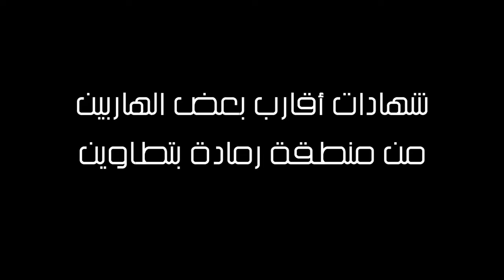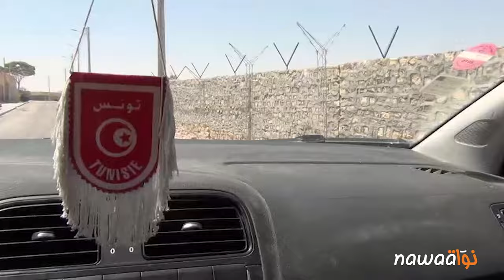شهادات أقارب بعض الهاربين من منطقة رمادة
شهدت مدينة رمادة من ولاية تطاوين فجر الثلاثاء 7 جويلية 2015 حادثة هي الأولى من نوعها في تونس وتتمثل في إختفاء جماعي لقرابة 35 شخصاً يشتبه في توجههم إلى الترابي الليبي للإلتحاق بتنظيم داعش الإرهابي،وحسب بعض المصادر في الجهة فإن العملية تمت في شكل تهريب جماعي منظم من طرف شخص عرف بسوابق في هذا المجال ومعروف لدى السلط الأمنية،و حسب رواية بعض المواطنين في رمادة فقد كان من بين المجموعة شاب من ذوي الإحتياجات الخاصة،وأخر لم يتجاوز سن السادسة عشر ،وإمرأة وعسكريان احدهما قائد هليكوبتر .. يبقى السؤال المطروح كيف تمكن هذا العدد من التحرك والتنظيم لمثل هذا الهروب الجماعي من رمادة المنطقة الحدودية التي وجب أن تكون عازلة دون أن تتفطن السلط لذلك ؟ وهل تكشف هذه الحادثة عن سهولة إختراق الحدود؟ فكما أمكن تنفيذ هروب جماعي يمكن أن يحدث دخول أيضاً